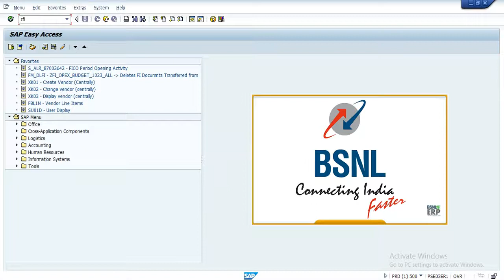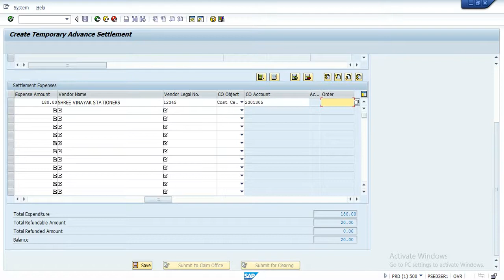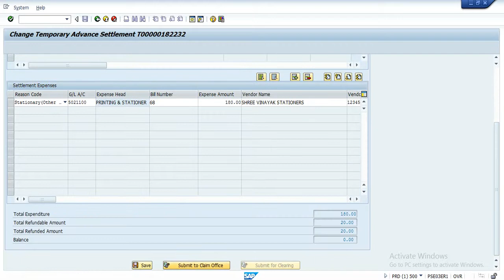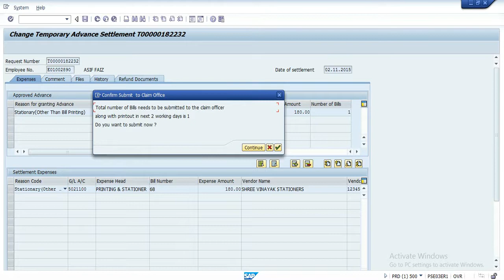TEMPORARY ADVANCE SETTLEMENT IN SAP VIDEOS